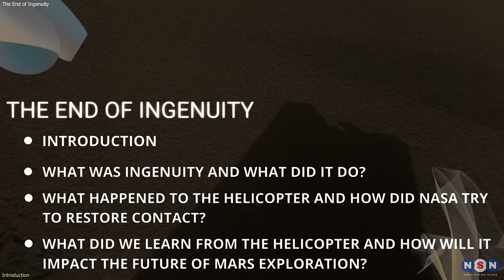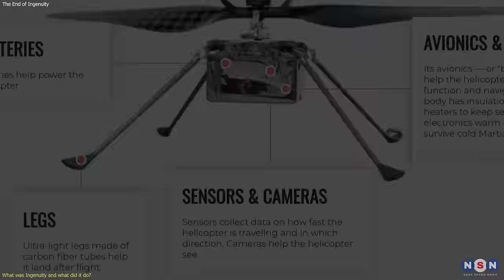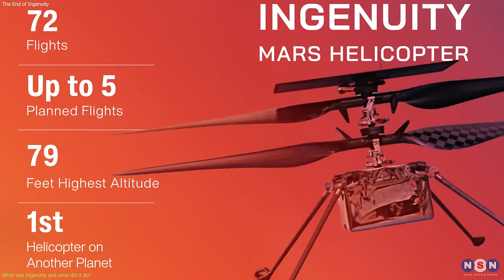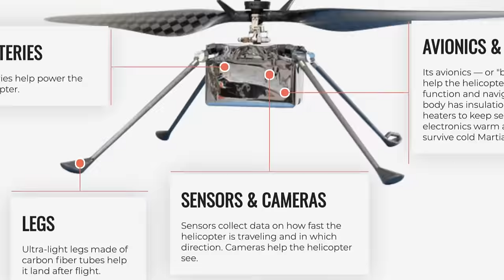How NASA Lost and Found the Ingenuity Mars Helicopter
In this video, I will talk about the Ingenuity Mars helicopter, a small, solar-powered, autonomous aircraft that made history by flying on another planet. I will explain what happened to the helicopter during its last flight, how NASA tried to restore contact, and what we learned from this amazing feat of engineering and exploration. I will also discuss how this mission will impact the future of Mars exploration, and why we should be proud and inspired by Ingenuity.

Chapters:
00:00 Introduction
01:01 What was Ingenuity and what did it do?
03:03 What happened to the helicopter and how did NASA try to restore contact?
05:26 What did we learn from the helicopter and how will it impact the future of Mars exploration?
07:03 Outro
07:36 Enjoy